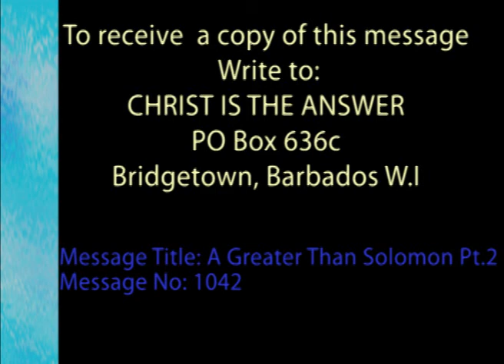CITA Radio Message: A Greater than Solomon is here Part 1 Message #1042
Radio Broadcast with Rev. Dr. Holmes Williams
To request this Message write to
Christ Is The Answer
Barbados W.I

Request Message: A Greater than Solomon is here Message: #1024